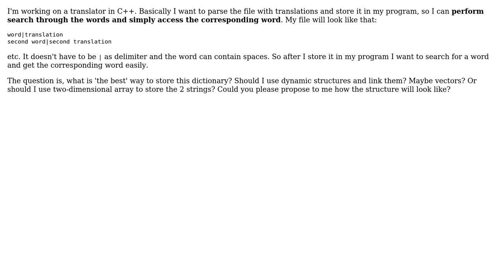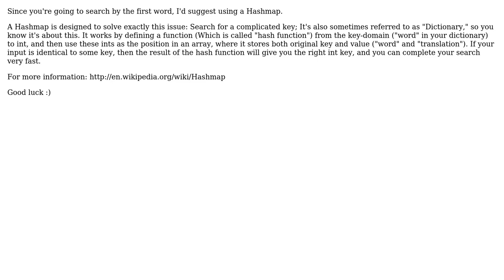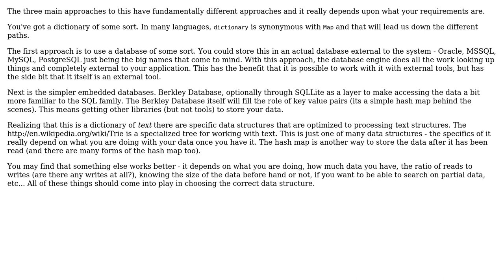Software Engineering: The best way to store dictionary from file (3 Solutions!!)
Software Engineering: The best way to store dictionary from file

With thanks & praise to God, and with thanks to the many people who have made this project possible! | Content (except music & images) licensed under CC BY-SA | Music | Images & others | With thanks to user sobol6803 user gnat user Brian user aviv and the Stack Exchange Network Trademarks are property of their respective owners. You are responsible for your own actions.